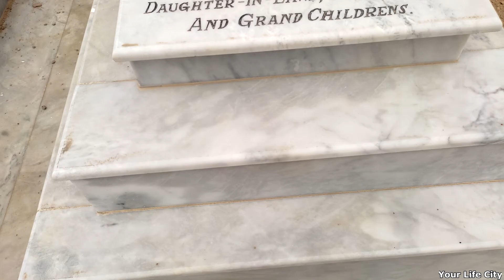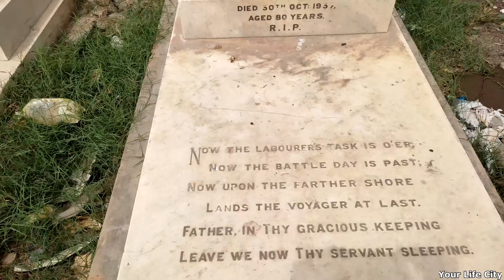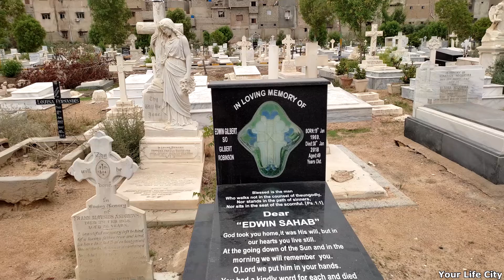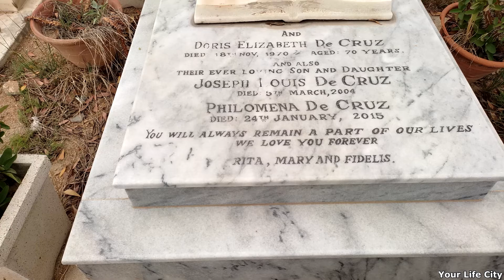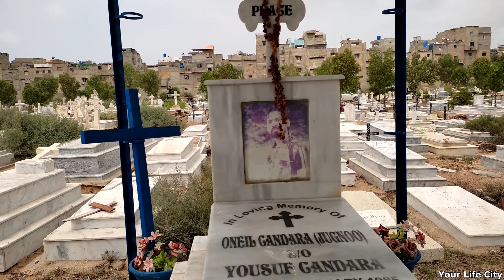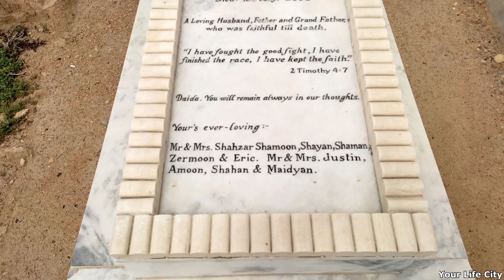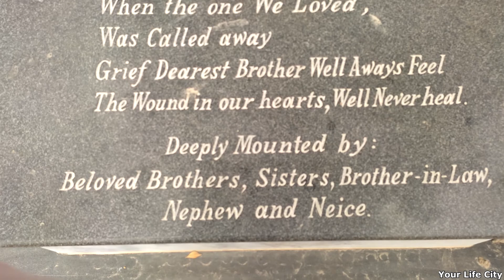Revisiting the White man's Graveyard In Karachi - Gora Qabaristan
In this video I'll show around gora Cemetery and show some old and some loved ones graves.